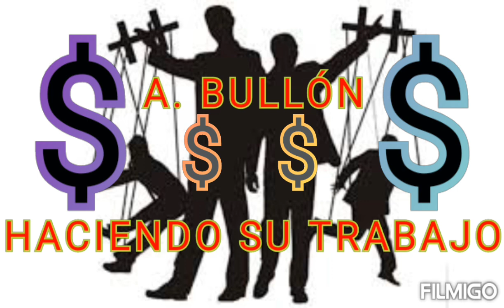Ese pastor lo hizo así....